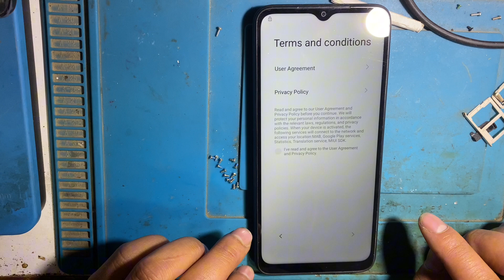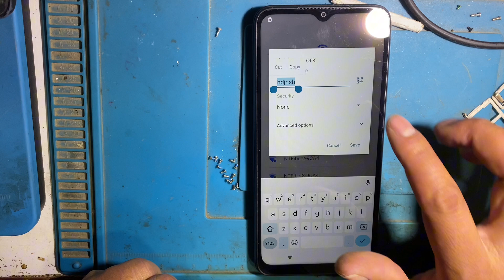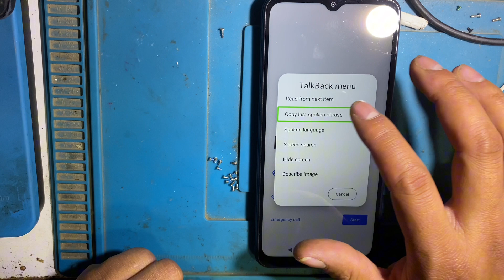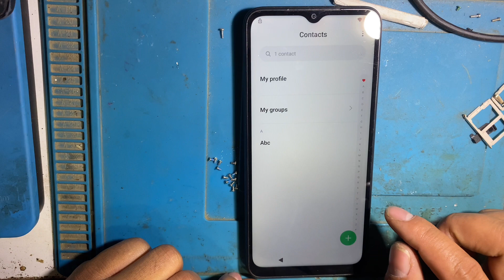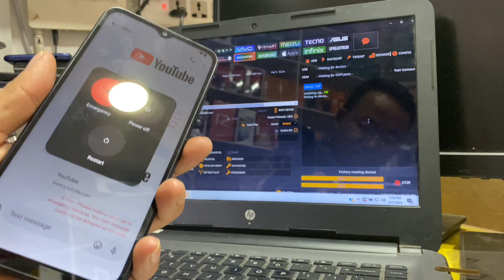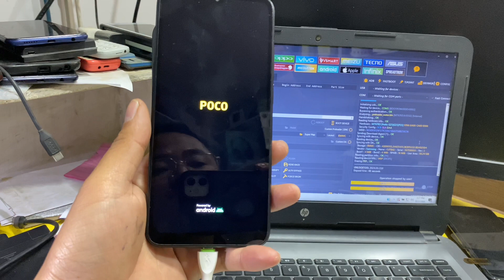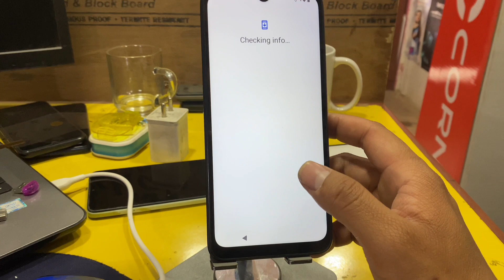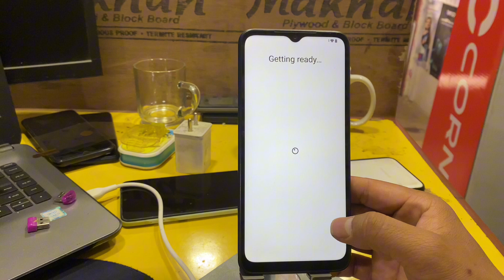Poco C51 Frp Bypass | Poco Google Account Bypass | New Method unlock | Online Onlock Tool